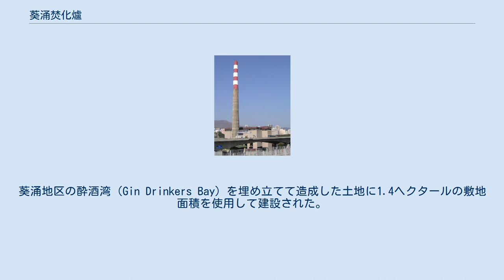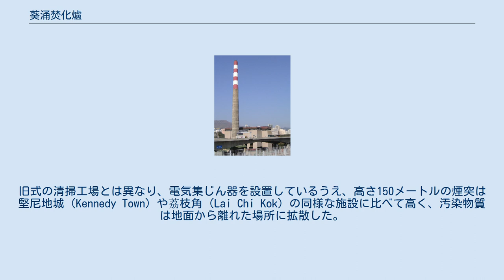葵涌焚化爐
葵涌焚化爐（きちょうふんかろ, 英: Kwai Chung Incineration Plant）は、香港にかって存在した清掃工場。
葵涌地区の酔酒湾（Gin Drinkers Bay）を埋め立てて造成した土地に1.4ヘクタールの敷地面積を使用して建設された。
1978年の運用開始以来、ごみの減容により埋立地の寿命延長に貢献してきた。
 ごみの最終処分場としての埋め立て地が不足してきたため、焼却炉を建設することにした。
建設の請負契約は7つの国際企業グループが争ったが、最終的に英国のClarke Chapmanに決定、1973年11月29日締結された。
 1978年10月17日、正式な開所式が行われた。
旧式の清掃工場とは異なり、電気集じん器を設置しているうえ、高さ150メートルの煙突は堅尼地城（Kennedy Town）や荔枝角（Lai Chi Kok）の同様な施設に比べて高く、汚染物質は地面から離れた場所に拡散した。
 1989年、香港政庁は『Pollution in Hong Kong - A Time to Act』という白書を発行した。
 1997年5月、操業停止。
敷地はダイオキシン、フラン、アスベスト、重金属、石油由来の炭化水素で汚染されていたため、 すぐには解体できなかった。
2007年、建物本体と煙突の解体を開始。
解体前には、解体後の再開発を見据えて敷地の除染を行った。
 2008年現在、香港政府は新しい焼却炉の建設を検討している。
 2017年現在、この場所に納骨堂を建設する計画がある。